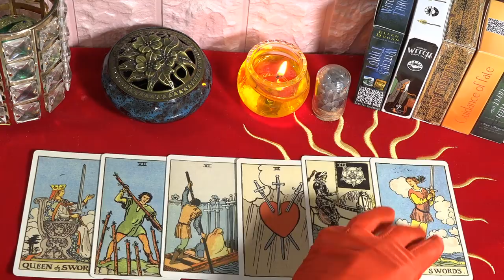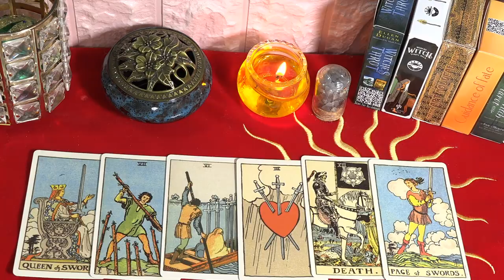Atención🔴 Horóscopo de Mhoni vidente✨ 11 de Abril⚠️ Recibe un presagio de prosperidad - PREDICCIONES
Querido Virgo, La riqueza se mejora cuando hay la ayuda de un caballero. Una sola palabra puede despertar tu sensibilidad por el dinero. Escuche más consejos de personas con experiencia para cambiar sus hábitos de dinero.
Redes oficiales de Mhoni Vidente:
♈ 03:42 Aries
♉ 06:30 Tauro
♊ 09:02 Géminis
♋ 11:25 Cáncer
♌ 13:50 Leo
♍ 16:21 Virgo
♎ 18:45 Libra
♏ 21:09 Escorpio
♐ 23:35 Sagitario
♑ 25:58 Capricornio
♒ 28:25 Acuario
♓ 30:45 Piscis